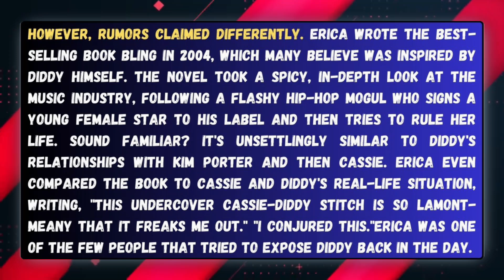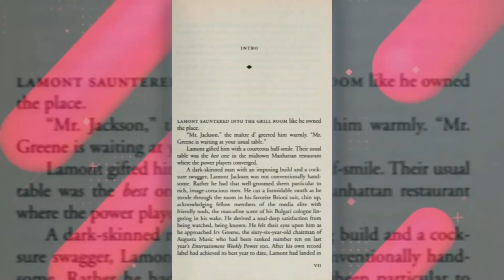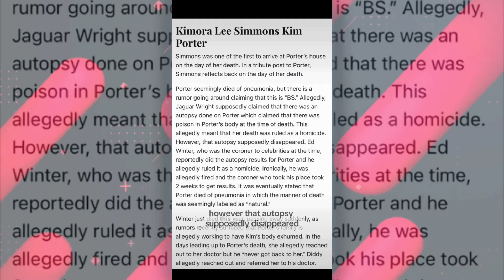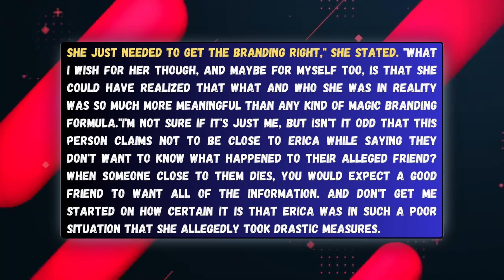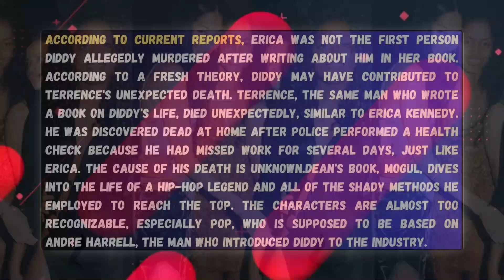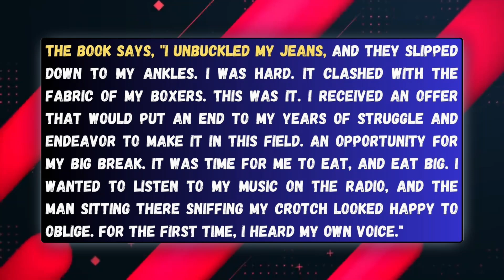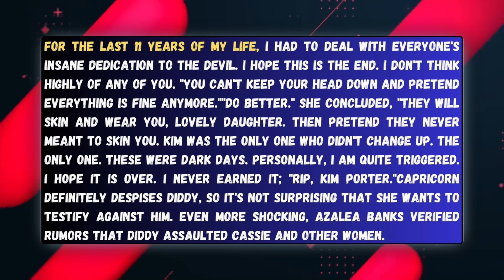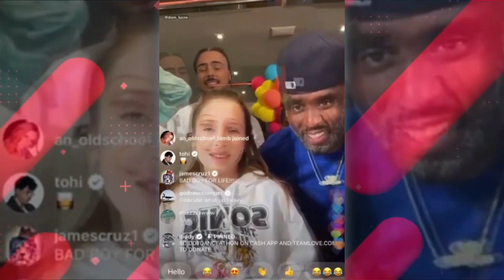Diddy PANICS After His New Wife SN!TCHES On Him Grand Jury Indicts Him